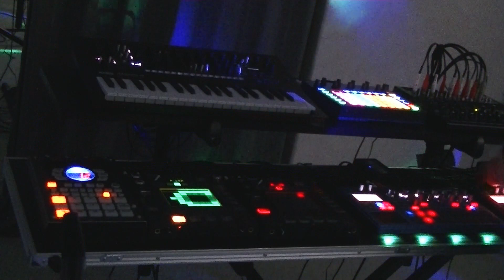Midnight electro machine jam session / Mix various techno beats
Please dance to the my original TECH FUNK‼️
Japanese techno groove machine jam🎵

I create techno, electro funk and electronic dance music in Japan.
My sound production set is based on electribe, and has added KAOSSILATOR, KAOSS PAD, SP-404SX, CIRCUIT, minilogue xd.
I mixed up various electro beats to make music.

Motoken Electro Machine is delivering 3 albums from music distribution service such as iTunes, Spotify, Amazon music,etc. Please access from the following address!

Ken Motoyama Profile

Japanese Techno artist.
The play style is not a DJ, but various hardware (music production machines such as synthesizers, sequencers, rhythm boxes, groove boxes) are linked to mix the sounds of each machine.
It sticks to the machine live style of playing music.

When I was a boy, I was fascinated by techno due to the influence of YMO and Kraftwer.
Started music production by synthesizer by self-education.
After that, I was fascinated by various music genres such as funk, acid jazz, and disco music, and I was influenced by them, and I myself have been doing music production activities.
I have also been active as a funk band keyboardist in Fukuoka for many years.
After that, as his sensibility for music changed, he began to feel infinite possibilities in techno, stopped band activities, and started solo artist activities.
Currently, as a techno musician, I distribute original music from Youtube and the Internet, and perform machine live performances in Fukuoka.
The original music produced is not ordinary techno, but unique techno dance music that mixes various musical elements obtained from past activities.

ケン・モトヤマ　プロフィール

日本の福岡で活動するテクノ・アーティスト。
そのプレイスタイルは、DJではなく様々なハードウェア（シンセサイザー、シーケンサー、
リズムボックス、グルーブボックスなどの音楽制作マシン）を連携し、各マシンのサウンドをミックスさせ音楽をプレイするというマシンライブのスタイルを貫いている。

少年時代にYMOやKraftwerなどの影響によりテクノに魅了され、独学によりシンセサイザーによる音楽制作を開始する。
その後ファンク、アシッドジャズ、ディスコミュージックなど様々な音楽ジャンルに傾倒するようになりそれらに影響を受けて自身も音楽制作活動を継続。
また、長年にわたり福岡でファンクバンドのキーボーディストとしても活動を続けてきた。
その後音楽に対する感性の変化と共に改めてテクノに無限の可能性を感じるようになりバンド活動を停止しソロ活動を開始。
現在はテクノ・ミュージシャンとしてオリジナル楽曲をYoutubeその他ネットから配信するとともにマシンライブのパフォーマンスを福岡で行っている。
制作される音楽は単なるテクノにとどまらず、これまでの活動から得られた様々な音楽の要素がミックスされ独特の世界観を持つダンスミュージックがメインである。

Instrument
KORG
  electribe
  electribe sampler
  kaossilator pro
  kaosspad
  R3
  TR
  minilogue xd

ROLAND
  FA-06
  SP-404SX
  DJ-202

novation
  CIRCUIT